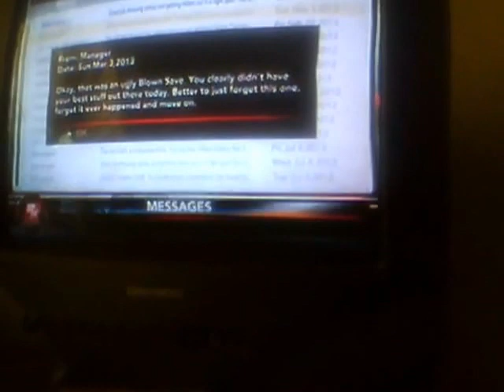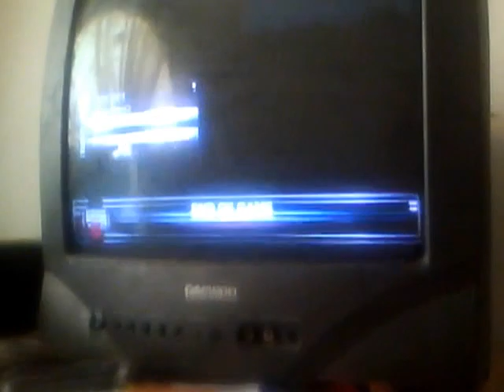Bart Simpson My Player MLB 2K12 Ep 11